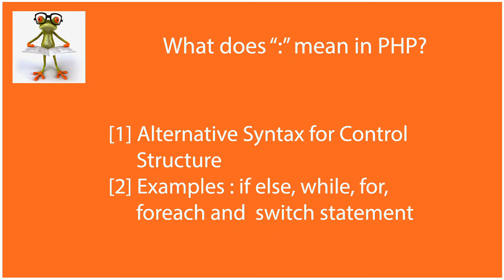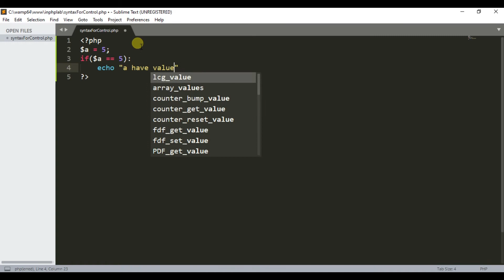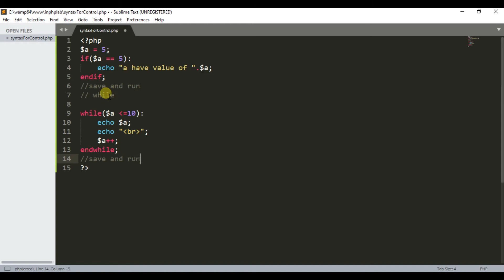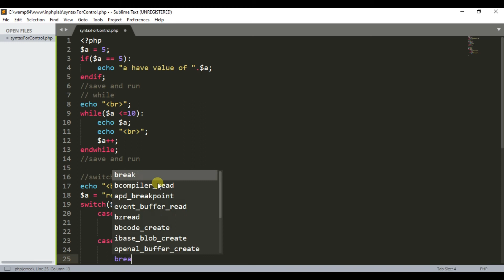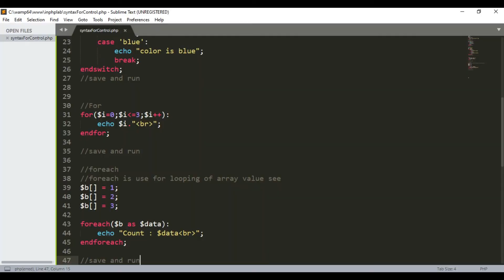[Solved] What does “:” mean in PHP?